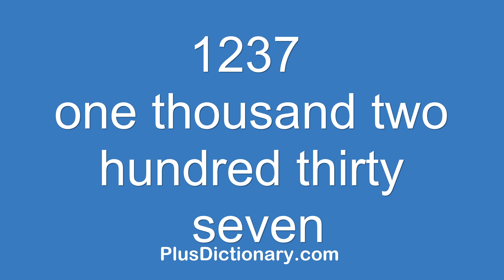How to pronounce or say one thousand two hundred thirty seven - 1237 ? Pronunciation - English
How to pronounce or say one thousand two hundred thirty seven - 1237 ? Pronunciation tips.  Learn how to say words in English correctly with Plus Dictionary. Free pronunciation tutorials. Over 1000000 words numbers phrases and names were already uploaded.